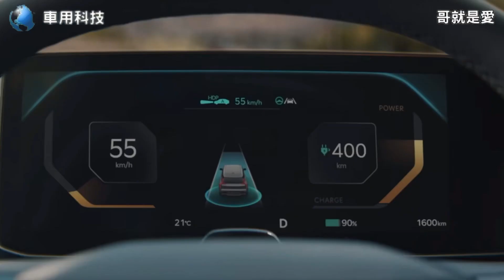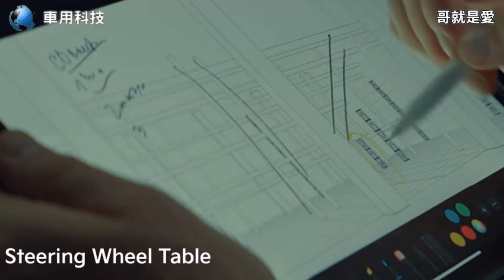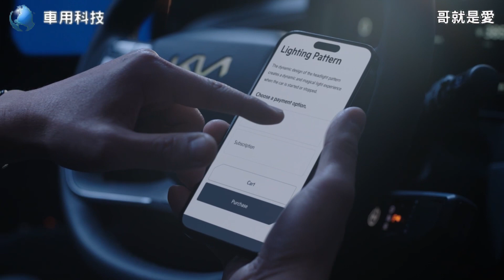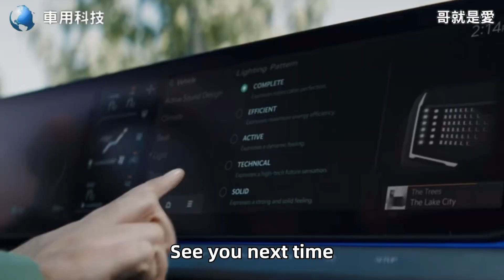Kia EV9 全體外觀 內裝 安全 全面提升 Kia Connect store 輕鬆升級攻能 哥就是愛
kia ev9 ev5 Kia EV9 全體外觀 內裝 安全 全面提升 Kia Connect store 輕鬆升級攻能 哥就是愛